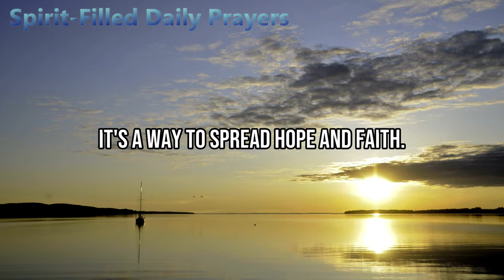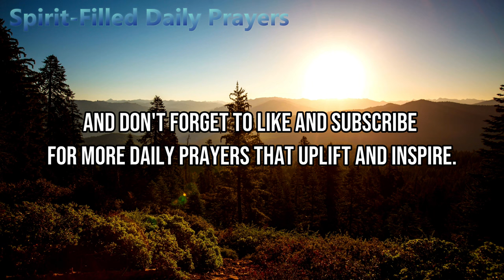Fervent Morning Prayer for True Christian Friends and for the Beauty of Christ to Be Seen in Me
🙏 Prayer for True Christian Friends and for the Beauty of Christ to Be Seen in Me 🙏

In a world where genuine friendships can be hard to find, it’s important to pray for true Christian friends who will walk with you in faith, offer support, and encourage spiritual growth. This heartfelt prayer is a request to God for friends who reflect His love and help us become more like Christ in our relationships.

We also seek the beauty of Christ to shine through us so that others may see His love, grace, and peace in our lives. As you pray, ask God to mold your character and let His presence be visible in your actions, words, and heart.

🙏 Join us in this prayer, and let’s seek true friendships and the beauty of Christ in our lives. 🙏

© Channel Name: Spirit-Filled  Daily Prayers

▂▃▄▅▆▇█▓▒░(Spirit-Filled  Daily Prayers)░▒▓█▇▆▅▄▃▂